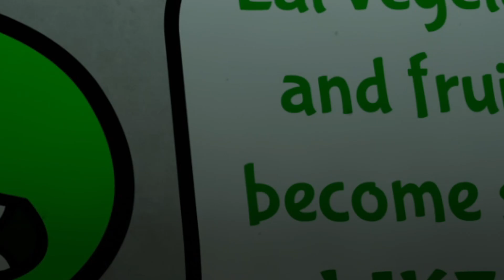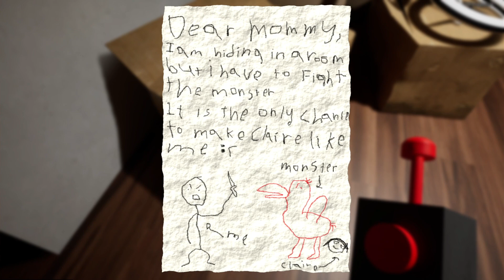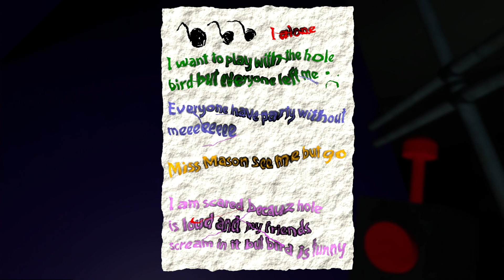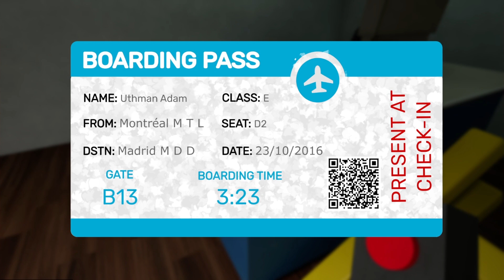ADVERTENCIA: NO VEAS ESTE VIDEO SI TE ASUSTAN LOS PÁJAROS | Garten of Banban Gameplay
Garten of Banban o La Guardería de Banban es un indie de terror en el que estás en una "guardería" que desde ya tiene un ambiente poco tranquilizador ya que te observa un pájaro que no debería poder moverse.